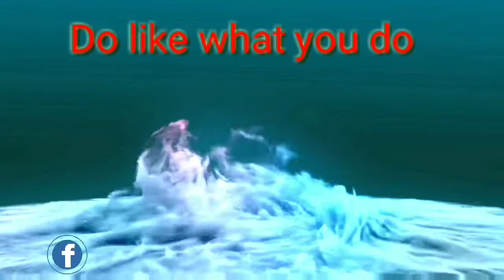Gokil! Tips Sederhana Menjadi Youtubers Pemula | Tip dan Trik | youtuber pemula 2019 | bungrianmtv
"Pernahkan Kamu Merasakan Galau Karena Sang Kekasih Lebih Memilih dia???" Single Pertama dari Alexander Budi Prima

Belajar menjadi youtuber dengan cara sederhana dari Youtbers asal Batam. Dengan  id youtube ayub 1990. Dengan peralatan sederhana dia sukses menjadi youtuber dengan income jutaan perbulan. Simak sampai habis dan semoga ilmunya bermanfaat bagi kita semua gaess.

Tip sederhana menjadi youtubers pemula, cara menjadi youtubers pemula, youtubers pemula, tips youtubers pemula,youtubers batam